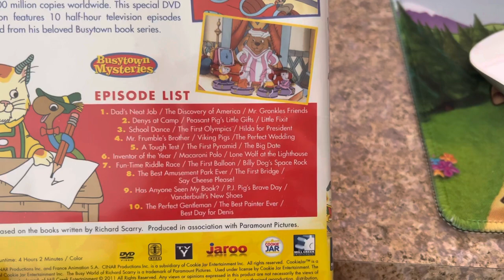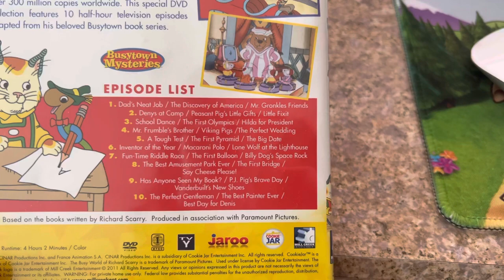Damaged DVD Case #1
My Busy World of Richard Scarry: Good Times Never End! 2011 DVD case is broken this morning. I already put the Richard Scarry DVD into another case that’s not broken, but I’m still going to keep the Busytown DVD.